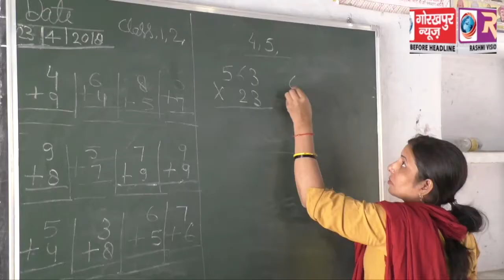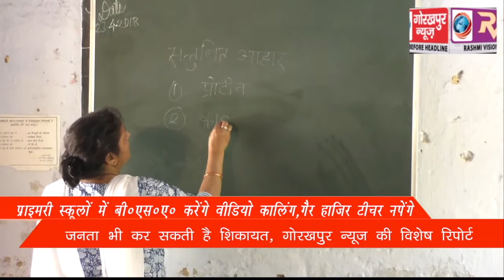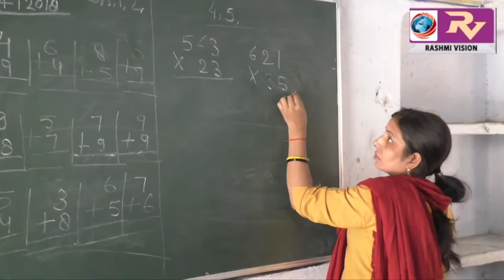प्राइमरी स्कूलों में बीएसए करेंगे वीडियो कॉलिंग, अनुपस्थित टीचरों पर गिरेगी गाज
प्राइमरी स्कूलों में बीएसए करेंगे वीडियो कॉलिंग, अनुपस्थित टीचरों पर गिरेगी गाज, जनता भी कर सकती है वीडियो कॉलिंग के माध्यम से शिकायत, गोरखपुर न्यूज की एक्सक्लूसिव खबर